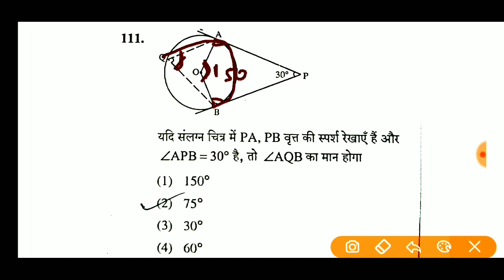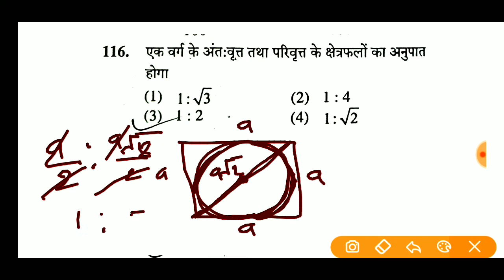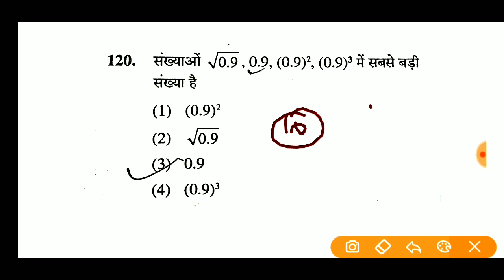junior aided Math's solution|| junior aided answer key| 100% real answer key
AIDED JUNIOR ANSWER KEY | JUNIOR AIDED 2021 ANSWER KEY | JUNIOR AIDED GS ANSWER KEY UP junior assistant teacher solved paper and answer key 17oct 2021